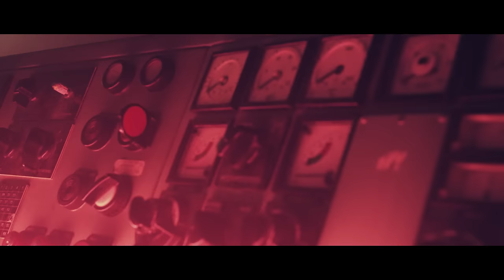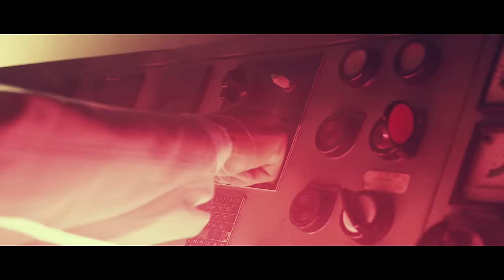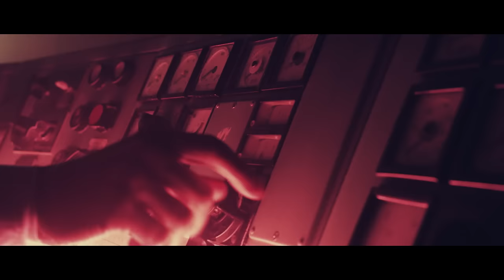Sailor & I - Black Swan (Official Video)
Taken from "The Invention Of Loneliness" Out Now.

"The concept of the video was conceived by director Martin Falck to shoot in a power plant to establish a dark, non-human backdrop. Then, juxtaposing the lively and vibrant choreography of the Unruly Sweden dance group with Sailor & I at the controls, there is a strong visual clash between the warmth of humanity and the technological coldness of a power station."

"The contemporary narrative of man vs. machine place out successfully in this video, but it does so in a much more meditative manner, rather than with violence and fear."

Full credit below
Director: Martin Falck
Photography: Iga Mikler
First assistant cameraman: Dinis Rodriguez
Light design: Tim Dahl
Light technician / design: Jonatan Winbo
Stylist: Christopher Insulander
Costume: Emelie Jarnell
Grade & Online: Stefan Ekman
Production assistant: Sophia Carlevi
Dancers: Unruly Sweden – Chikhaida Chikmong , Imenella Araweelo Bashir, Matilda Ramos Avotie, Sofia Rashid